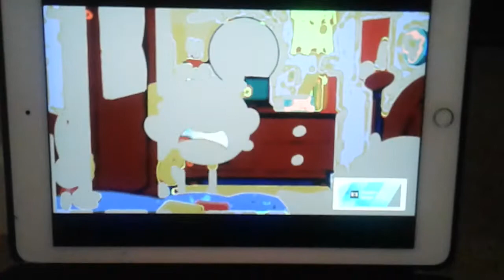This is just for Isaiah Belmont and show your brother